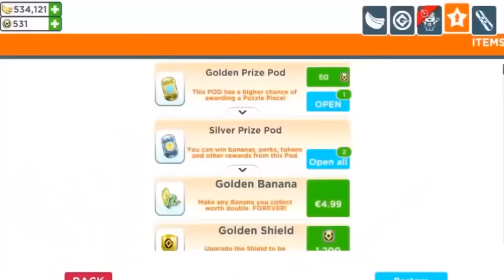Minions Funny Animation Mini Movies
Despicable Me Funny Animation